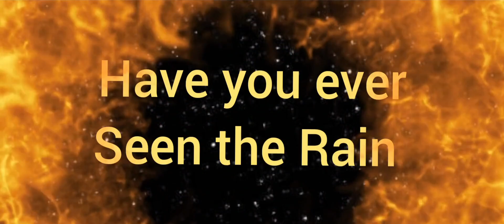Credence Clearwater Revival Live 🤘🇨🇭🤘Clearwater Pins created M.B Song Have you ever Seen the Rain